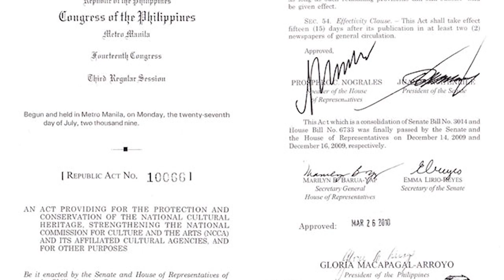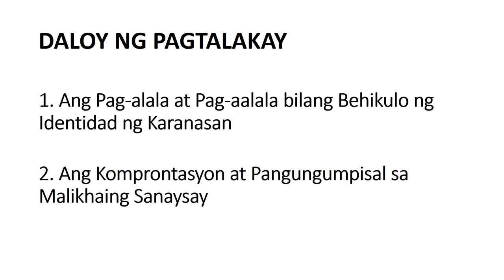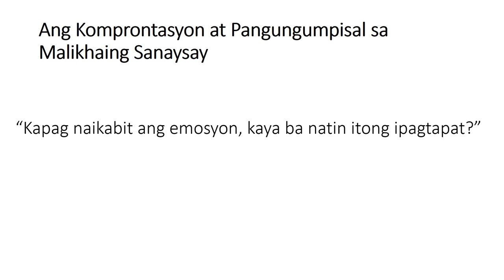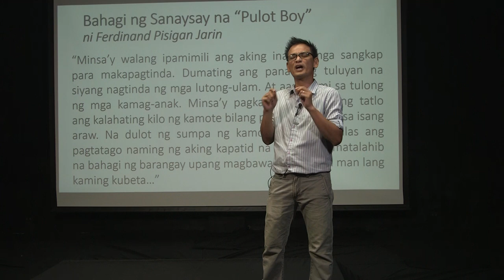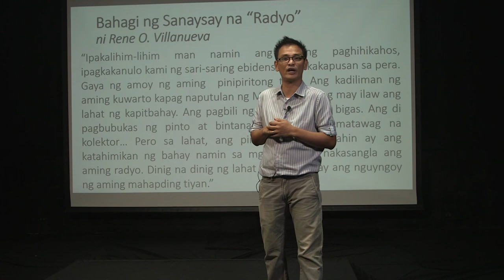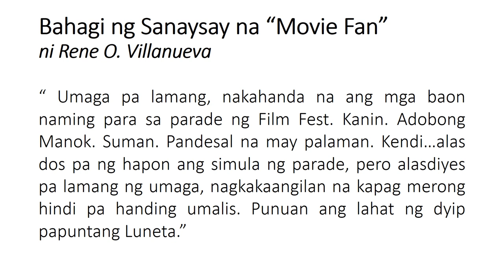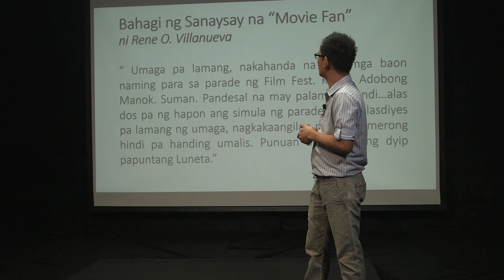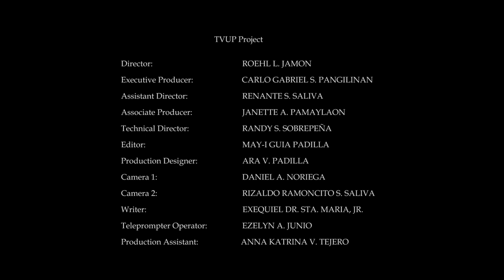CULTURAL HERITAGE | Creative Essays to Cultivate Cultural Identities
CULTURAL HERITAGE
Creative Essays to cultivate Cultural Identities
Professor Ferdinand Pisigan Jarin